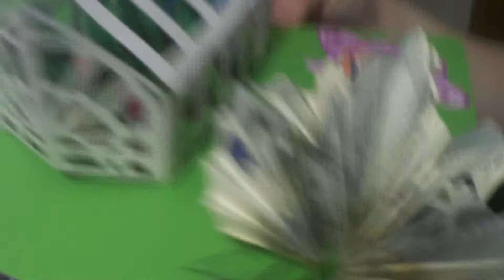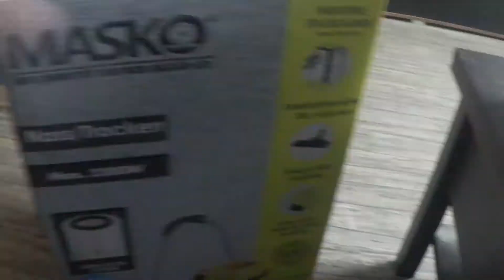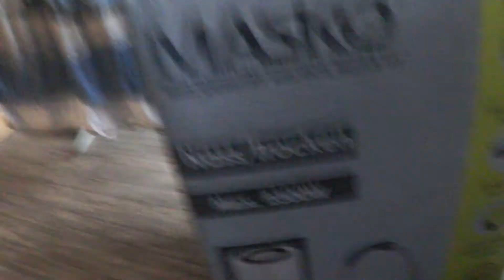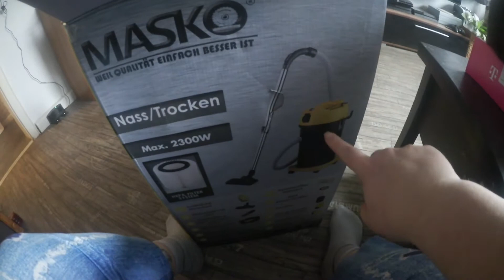#19 Und wieder Pakete...📦📦📦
Hallo, schön das Du auch wieder zuschaust. Es werden immer mehr Pakete. Aber ein Ende ist in Sicht. Was wir dieses Mal bestellt haben siehst du im Video. viel Spaß.